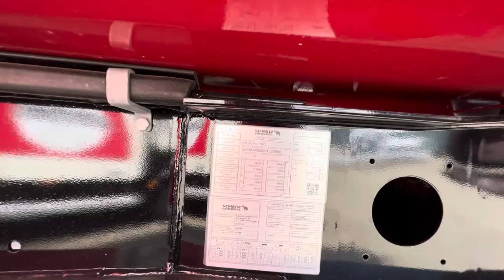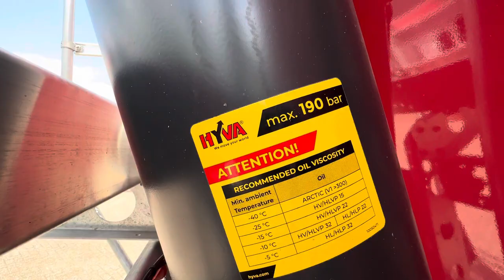Schmitz Cargobull SKI 24 SL 8.2 kipper new